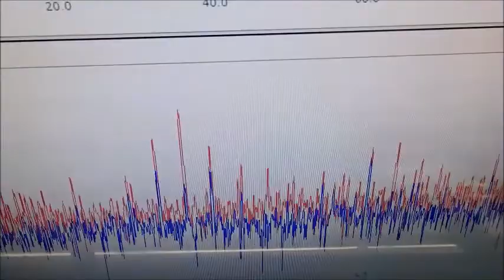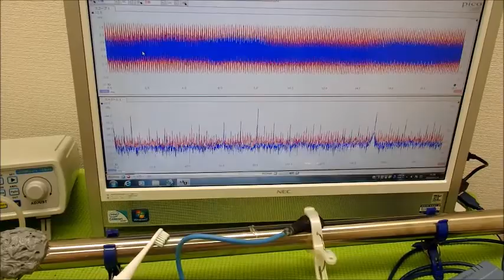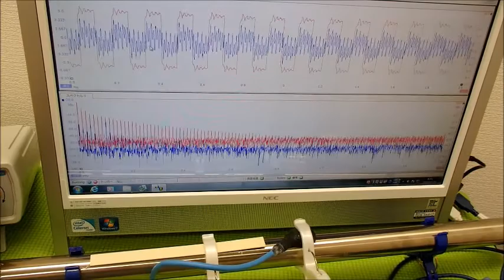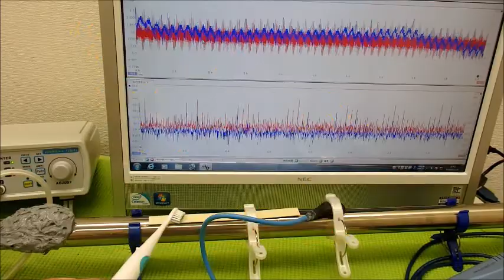‹メガヘルツ›の超音波発振制御技術 ultrasonic-labo